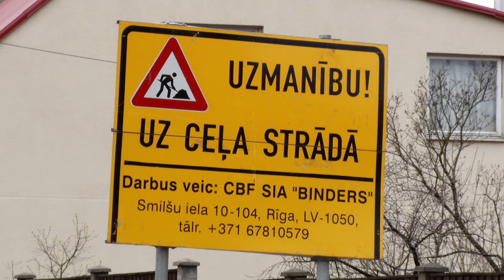Daugavpilī atsākusies ceļu būvniecības sezona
Daugavpilī atsākusies ceļu remontu aktīvā sezona, līdz ar to autovadītājus aicina sekot līdzi aktuālajai informācijai un iespējamām izmaiņām satiksmes organizēšanā.
 Vērienīgākie darbi šobrīd notiek pilsētas centrā: Cietokšņa ielā, paralēli jauno tramvaju sliežu ieklāšanai, tiek pārbūvēta arī ceļa braucamā daļa. Sakarā ar to, līdz 28.aprīlim būs slēgts Vienības-Cietokšņa ielu krustojums, bet līdz 12.maijam – Cietokšņa ielas posms no Kandavas līdz Sporta ielai.